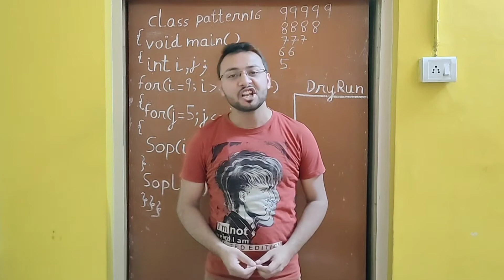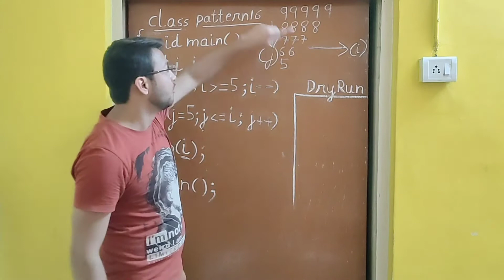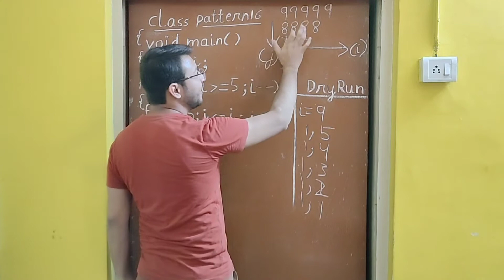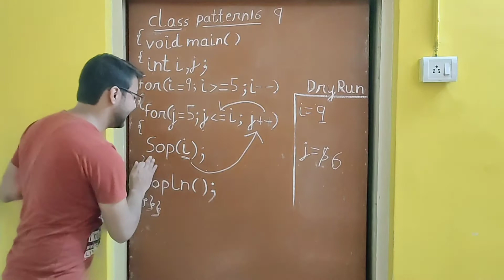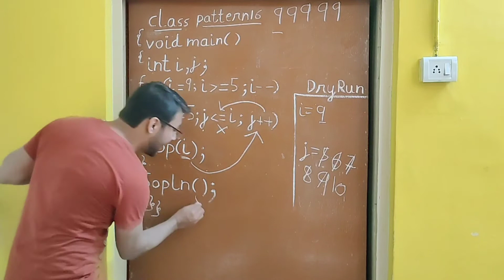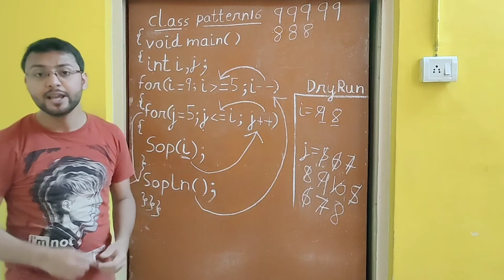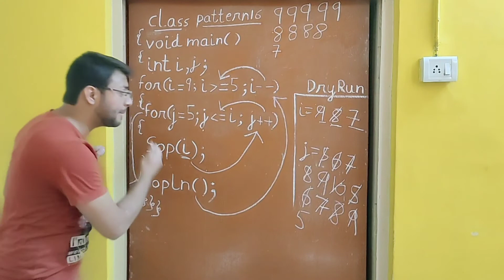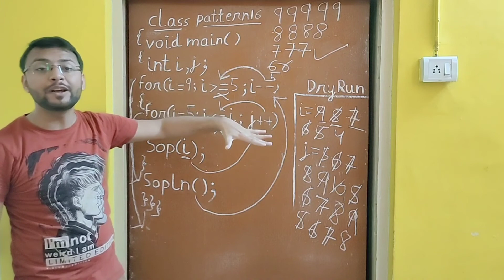Pattern-16 using JAVA Programming | ICSE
Program to print the following pattern using JAVA Programming.
99999
8888
777
66
5
In this video we understand this pattern in more detail and then we learn how to write a JAVA program to print the pattern along with dry run for better understanding.

Here are the links for all the playlists that I have made till now and am currently working on.

In case you have any doubt feel free to drop a comment, I will try my best to help you and solve your problem.
You can also reach me out on WhatsApp or by email.